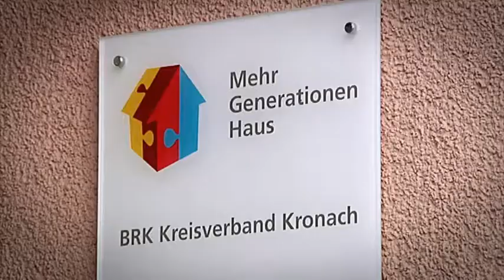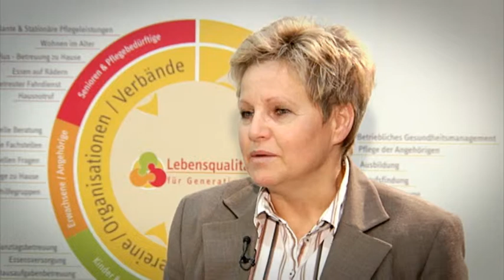Imagefilm Lebensqualität für Generationen